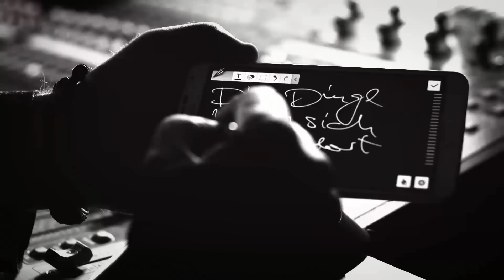Frida Gold - Die Dinge haben Sich verändert (Official Music Video)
► MUSIK

►NEWSLETTER
Melde dich hier für den offiziellen Frida Gold Newsletter an, um keine Neuigkeiten mehr zu verpassen!

Lyrics:
Ich bin auf der Suche
nach Liebe die so ist
so wie wir waren.
Pur und ohne Versuche
und ohne Angst uns zu verlieren.
Wir warn nur
da und sonst nirgendwo
wir liefen einfach so
unbefangen, unvollkommen und im selben Flow,
uns interessierte nicht
dass die Zeit rennt,
da war nur der Moment.

Refrain:
Doch die Dinge haben sich verändert
und verfehlen so oft das Ziel.
Denn wenn ich heut an Liebe denke,
dann ist es so so zu kompliziert.
Denn die Dinge haben sich verändert
und jeder will grad viel zu viel
und dann geht wieder was zu ende,
ich wünsch mir so du wärst noch hier.

Längst schon verbrauchte Lippen
War küssen nicht die Sprache des Paradies?
Längst schon enttäuschte Erwartungen
Worauf warten, wenn das gute vor uns liegt?
Du, warum geht das nicht?
Was ist da so schwer,
so zu leben und zu lieben
als gäb's kein Morgen mehr
Oh ich vermiss dich so,

Refrain